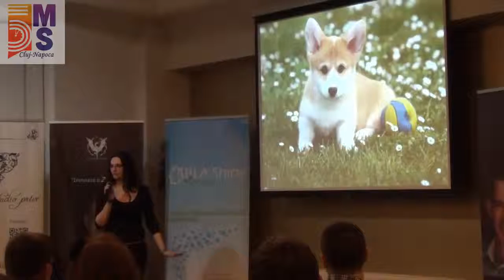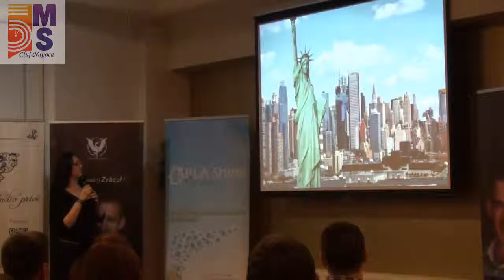Florina - Discurs improvizat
- 5MS CLUJ - Prețuiește-ți familia! - Decembrie 2014